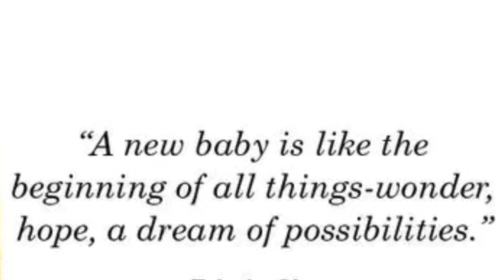Fashion Friday’s…..Toby! Let’s change my baby boy and chat!